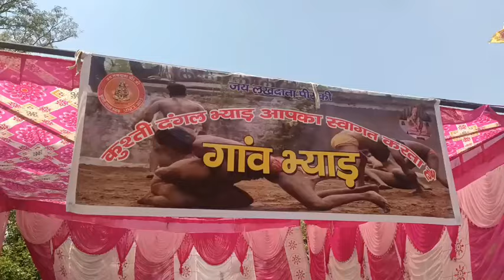भयाइ गांव में हुआ महादंगल (part//1)